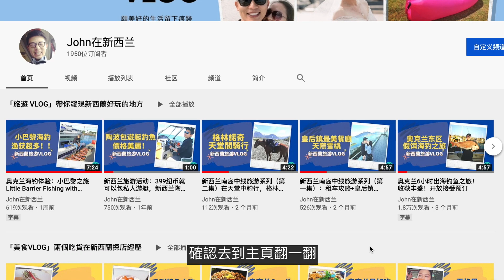新西兰华人船长教我钓King，马上中鱼！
和Fish A Fish 的两位朋友一起去开发Kingfish的钓点路线，第一次使用Fast Lure Jigging，幸好有Clark的指导，勉强上手。

新西兰喜欢钓鱼的朋友欢迎加微信：john4nz